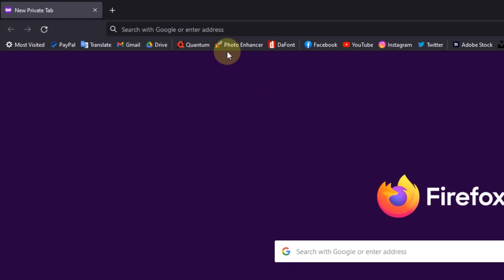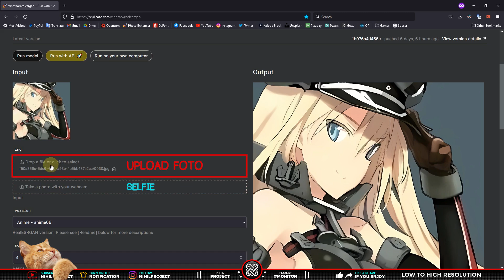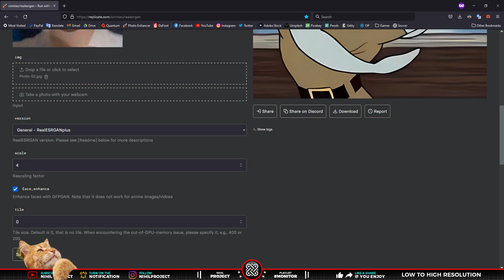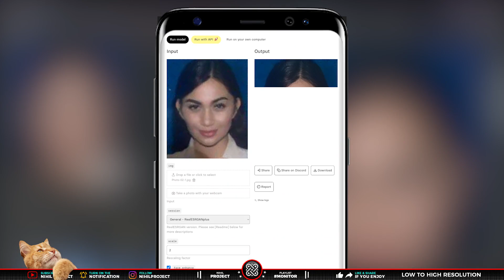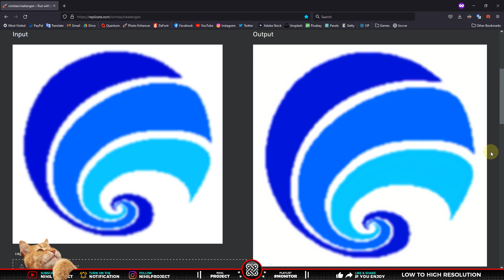【NEW】Mengubah foto LOW RESOLUTION menjadi HIGH RESOLUTION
💬 Video ini menunjukkan cara mengubah foto low resolution menjadi high resolution menggunakan AI Real-ESRGAN Online Demo. Di pembaruan kali ini, untuk memperbaiki kualitas foto/gambar dengan menggunakan AI, saat ini aksesnya sangat mudah dan cepat.

Tutorialnya telah dirangkum sebaik mungkin, agar penonton bisa lebih mudah memahami & menikmati video yang ada di Channel kami. Jadi, simak tutorial berikut ini tentang “cara mengubah foto/gambar low resolution menjadi high resolution dengan AI Real-ESRGAN online demo”

🕗 Timestamp :
00:00 Preview
00:13 Intro/Opening
00:28 Enhance-01 (Images)
02:05 Enhance-02 (Photos/Face)
02:51 Enhance-03 (via smarthphone)
03:05 Enhance-04 (Graphic/Logo)
04:02 Enhance-05 (Logo/Graphic/Text)
04:05 Closing

💡 Untuk membuat video tutorial ini kami menggunakan software:
• Blender (3D)
• FL Studio
• Aegisub

Tittle : Bongo Madness by Quincas Moreira